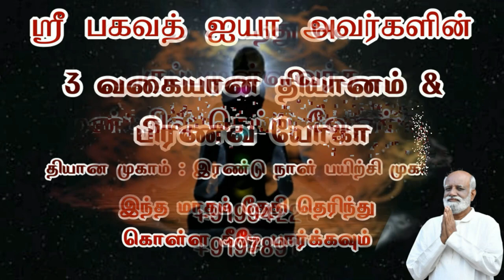மேல்மனம் ஆழ்மனம் நடுமனம் இது சரியா..? - Sri Bagavath ஐயா